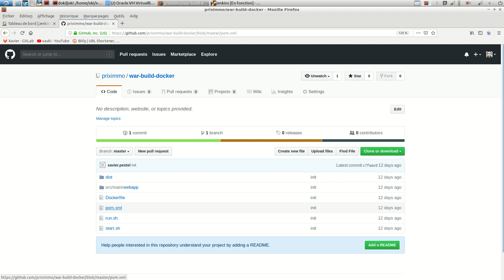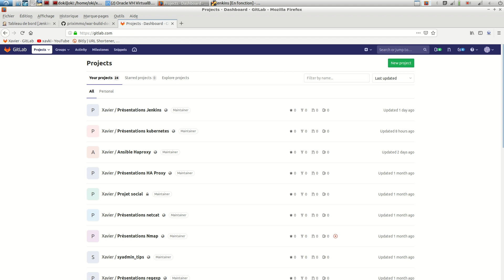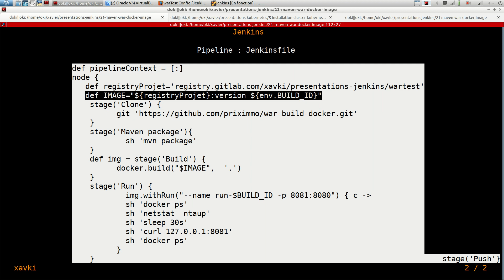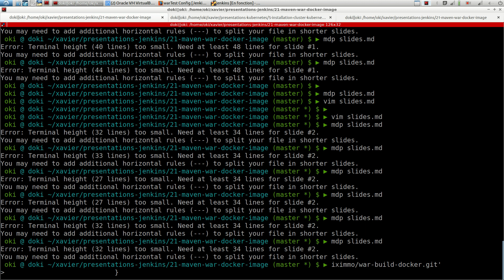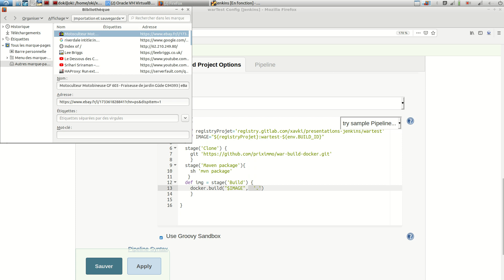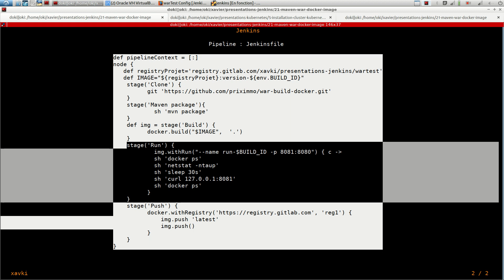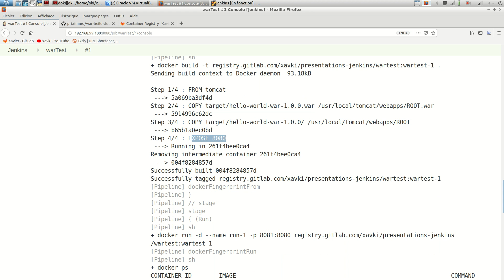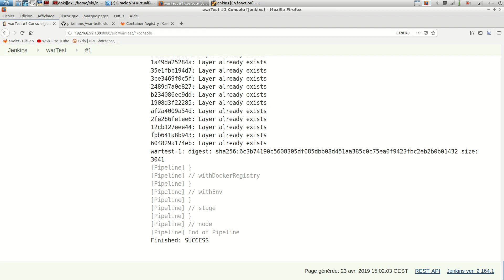Jenkins - 21. Pipeline : build maven, build docker et push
Les pipelines Jenkins sont à personnaliser au fur et à mesure nous allons voir qu'il est possible de faire un peu de différentes manières. L'objectif de cette vidéo est de vous donner des idées et de découvrir comment les mettre en pratique.

Dans ce pipeline nous allons :
- clonner un dépôt
- faire un build maven pour générer un war
- build une image docker tomcat avec ce war
- runner un containeur docker avec cette image en guise de test
- pousser l'image vers une registry si le résultat est bon

A bientôt !!